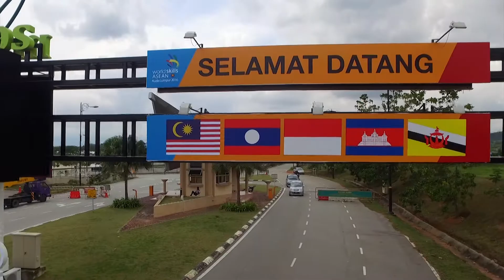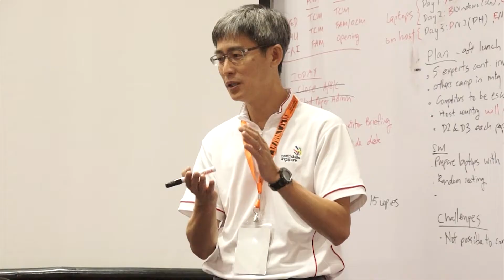Worldskills ASEAN Kuala Lumpur 2016